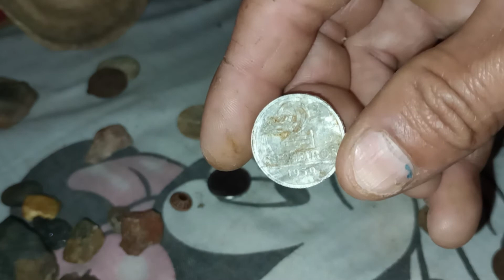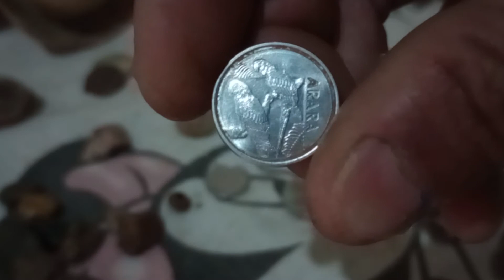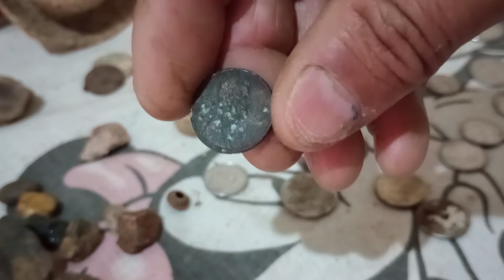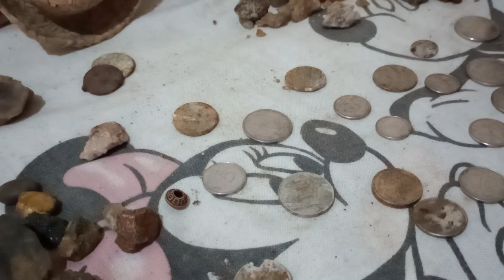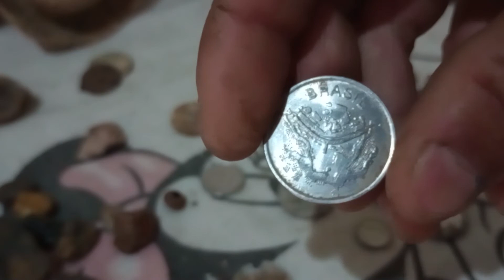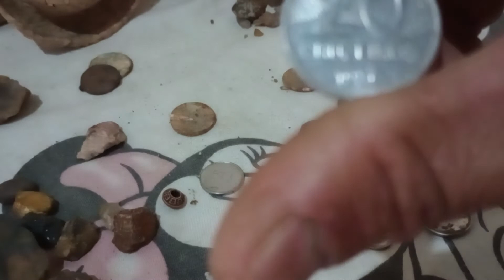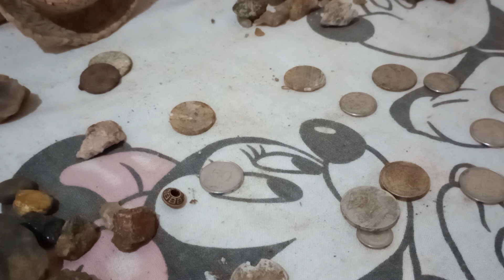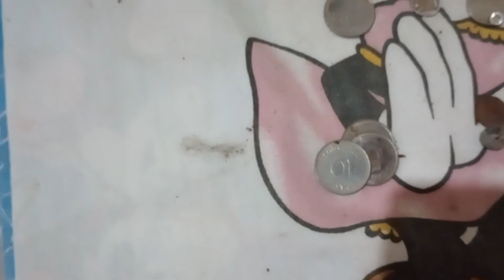MOEDAS RARAS QUE ACHEI COM DETECTOR DE METAIS , CONFIRA AS DATAS DAS MOEDAS DE PRATA